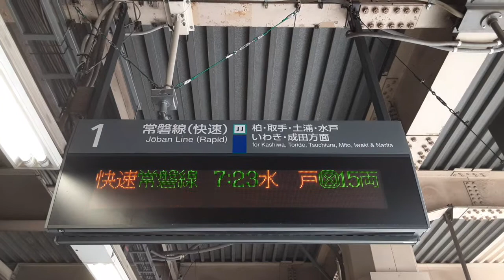JR常磐線接近放送:快速 水戸行き 15両編成 (11号車～15号車 土浦駅止まり)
JR常磐線快速電車　松戸駅1番線